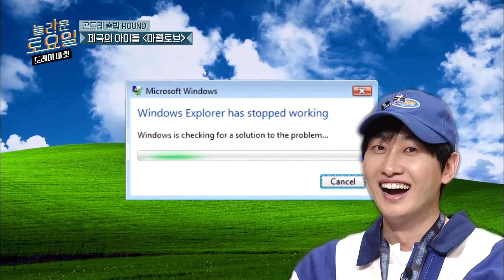[도레미가족] 붐카 치트키 은혁 (❛ᴗ❛)✧ 개인기 3000개지만 이수만 선생님은 못 알아보는 슈주의 예능 명장│놀라운토요일 Amazing Saturday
내 영상 보러 왔구나?